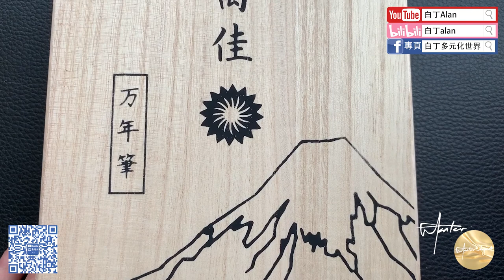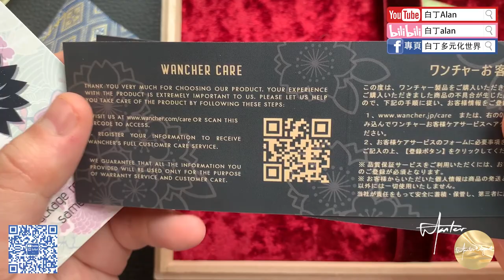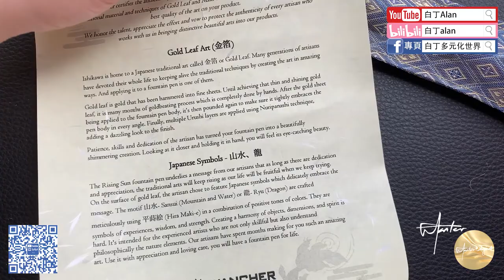Fountain pen review鋼筆評論 200 Wancher Sansui 萬佳 山水